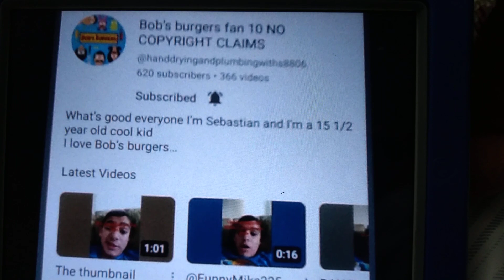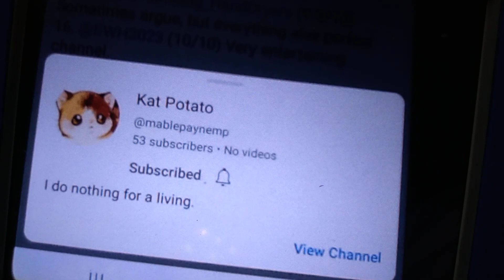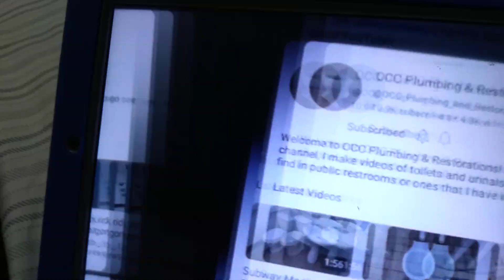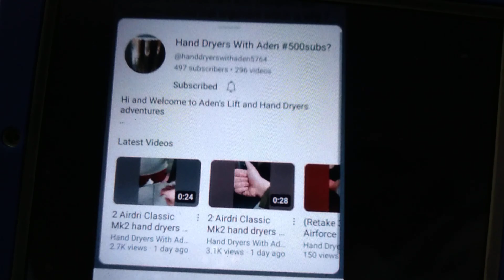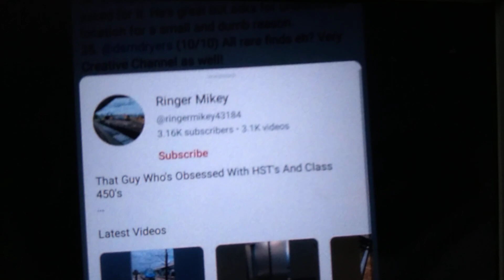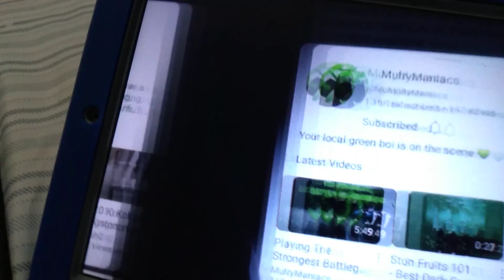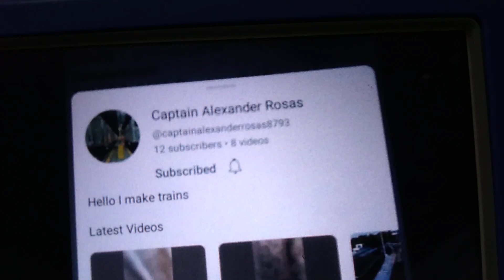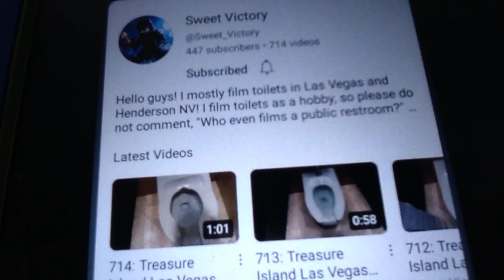Rating Different Users on a scale of 0 to 10 (LONG!)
Here are the users that will be mentioned

There were Three sample rating which were also

I gave 8.1 a final free video slot cuz there needs to be a final slot.